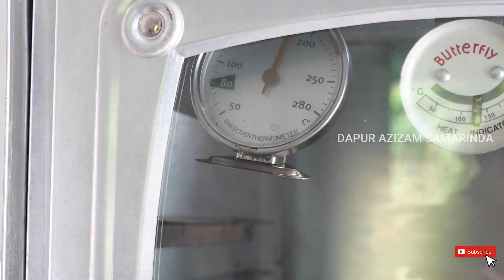Gak Saya Sangka Ternyata Roti Jadi Tambah Enak Kalau Susu diganti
Kerjasama/Endorse:
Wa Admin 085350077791